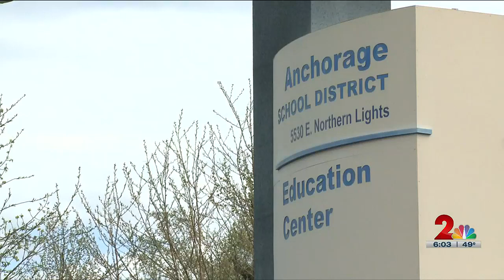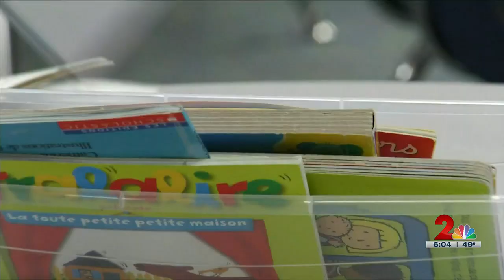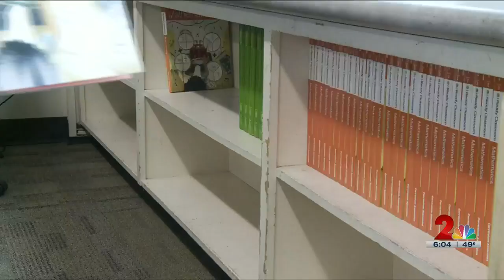First day of school for Anchorage School District brings high hopes and challenges